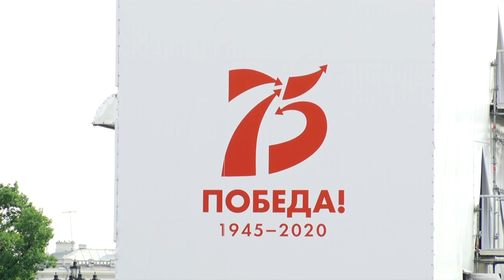Шашылыш кабар: Президентти Москвага коштоп барган 2 адамдан вирус чыкты